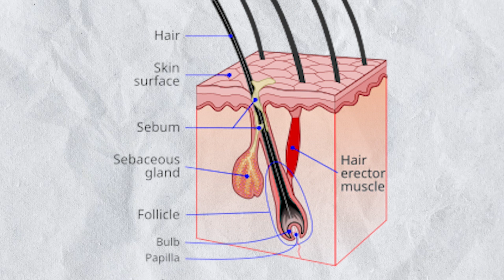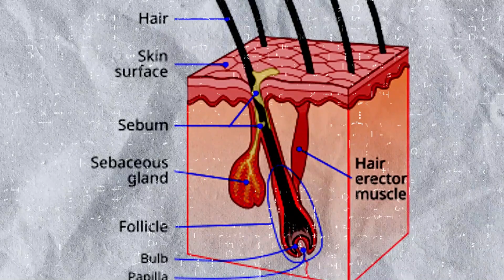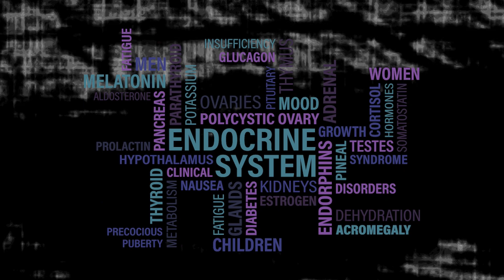നിങ്ങളുടെ മുടി സംരക്ഷിക്കാൻ ഭാഗം 1 | ആയുർവേദത്തിലൂടെ മുടി സംരക്ഷണം | HOW TO PREVENT HAIRFALL-TIPS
This video is a  part of a two video series.These videos are  mainly intended to increase awareness among public about the rising reasons behind hairloss  and how to avert them.I also tried to incorporate more information about some commonly used hair oils that helps us  to increase hair growth and hair protection.
MAIN CAMERA
SECONDARY CAMERA
SECONDARY CAMERA APPLE ADAPTER
GOPRO CAMERA
KEYBOARD AND MOUSE
PRIMARY MIKE
SECONDARY MIKE
TRIPOD SMALL
TRIPOD LARGE
SECONDARY LIGHT
PHONE TRIPOD MOUNT
MEMORY CARD
STAND FOR MIKE

ATTRIBUTES

National Institutes of Health, Public domain, via Wikimedia Commons